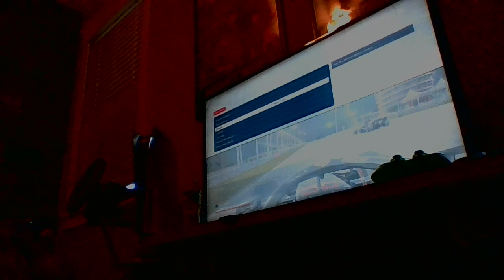F1 2021 WITH EDY AND GOKU! Part 1